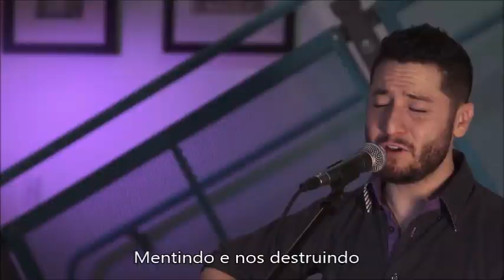Boyce Avenue I'm not the only one legendado - PT - BR